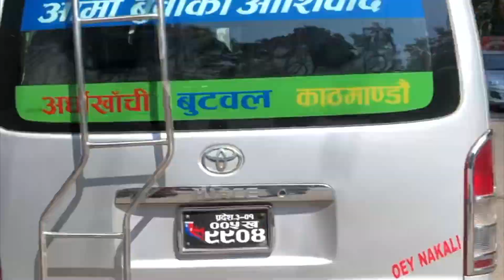Butwal to Arghakhanchi beautiful sightseeing